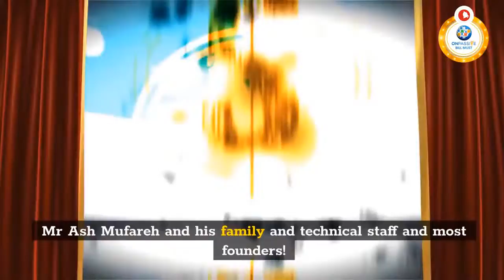Can you SLEEP?🔷ASH MUFAREH CAN'T!🔷TECH TEAM CAN'T! OMEDIA CAN'T! I CERTAINLY CAN'T🔷By Bill Mus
ONPASSIVE AI company brings a competitive advantage, innovation, and fresh perspectives to business and technology challenges. We are here to accelerate innovation and transform businesses from strategy to design, implementation, and management.ONPASSIVE AI-based Startup is the only Total Internet Solutions (TIS) company with a complete ecosystem of AI-driven applications and tools. Tagged as the first-ever robust Smart Business Solution (SBS), ON